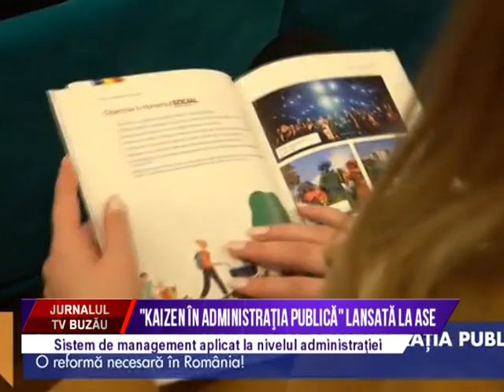Kaizen in administratia publica lansata la ASE